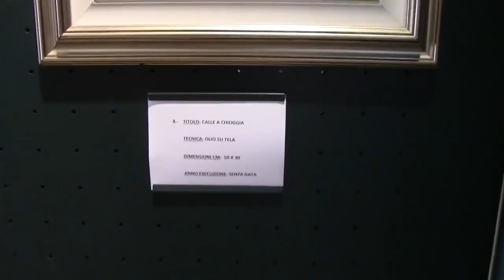TG AZZURRA: S.FELICE, CORTE CONTI ESTENDE A DIRIGENTI COMUNALI IL RISARCIMENTO -nr 153/19, 15 giugno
Nel numero odierno:

- processo per direttissima a Marco Colelli, ma il giudice lo rimanda di nuovo ai domiciliari a Ca' Bianca → l'articolo continua su

- darsena San Felice, la Corte dei Conti avrebbe esteso ai dirigenti comunali la richiesta di risarcimento → l'articolo continua su

- strada sconnessa e sampietrini "volanti", ieri due incidenti e una frattura nelle piazze di Sottomarina → l'articolo continua su

- boxe in piazza Europa, stasera il "Leone di Chioggia" con 12 incontri tra dilettanti e due super ospiti → l'articolo continua su

- le tele dell'"ultimo vedutista" chioggiotto Ernani de Ambrosi esposte al Museo civico fino al 23 giugno → l'articolo continua su